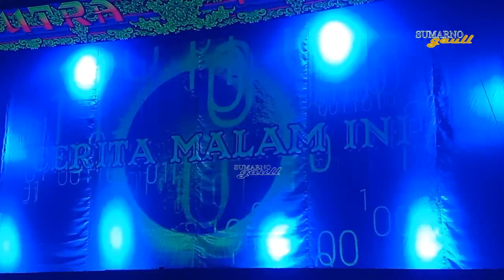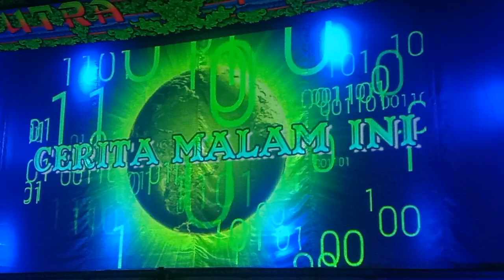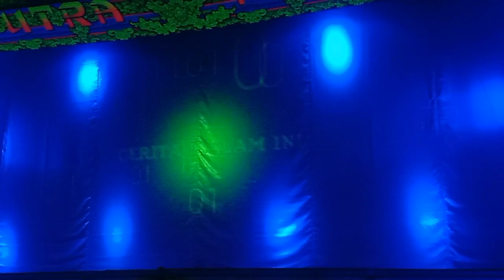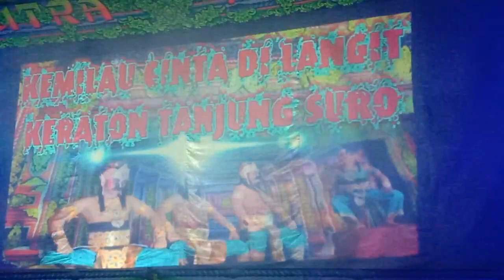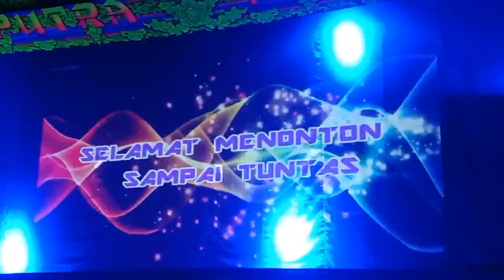PANORAMA CERITA CINTA‼️PERKAWINAN SEDARAH‼️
Makasih udah menonton video2nya,
thanks yang udah nonton.
Mohon bantuannya untuk klik
✅ Komen
Follow us on fanspage shorturl.at/psGO6
Thanks for being a fan!

on fanspage shorturl.at/psGO6